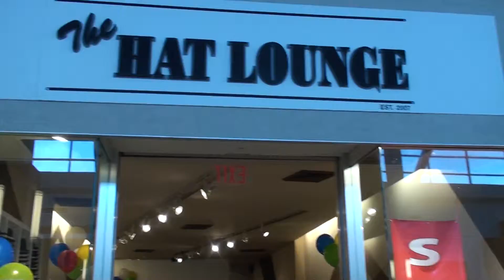The Crossover Drive band Live at Hat Lounge 5/22/2010